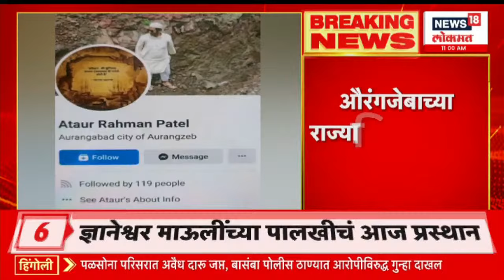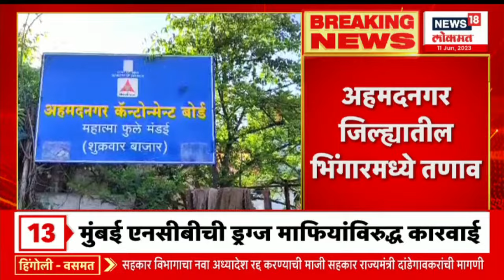Maharashtra Unlimited @11AM | उद्या मान्सून महाराष्ट्रात होणार दाखल | Marathi News | News18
आज राष्ट्रवादीचा 24 वा वर्धापन दिवस आहे. पक्षाच्या 24 व्या वर्धापन दिनी राष्ट्रवादीचे अध्यक्ष शरद पवार यांनी दोन मोठ्या घोषणा केल्या आहेत. अखेर शरद पवार यांनी भाकरी फिरवली आहे. शरद पवार यांनी खासदार सुप्रिया सुळे, आणि राष्ट्रवादीचे नेते प्रफुल्ल पटेल यांच्याकडे राष्ट्रवादीच्या कार्यकारी अध्यक्षपदाची जबाबदारी सोपवली आहे. मात्र दुसरीकडे राष्ट्रवादीचे नेते अजित पवार यांच्याकडे मात्र अद्याप कोणतीही जबाबदारी सोपवण्यात आलेली नाहीये.
n18oc_news